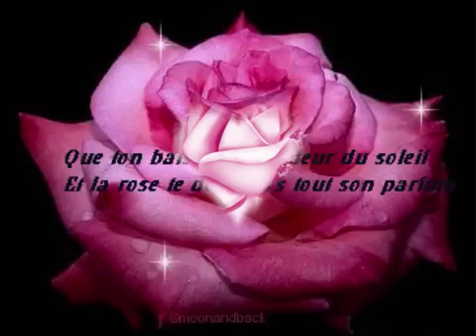21 de junho de 2019